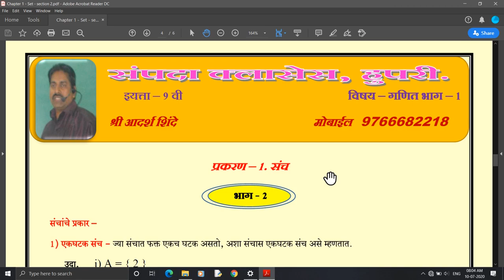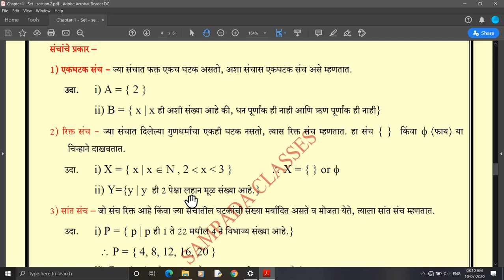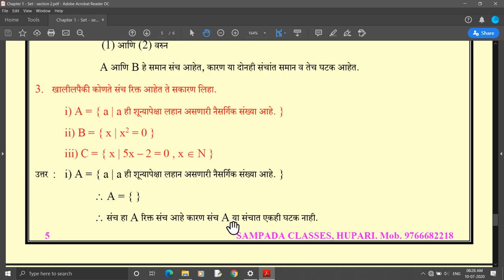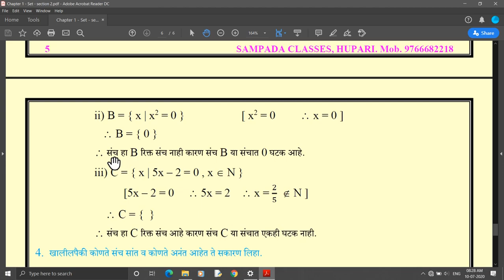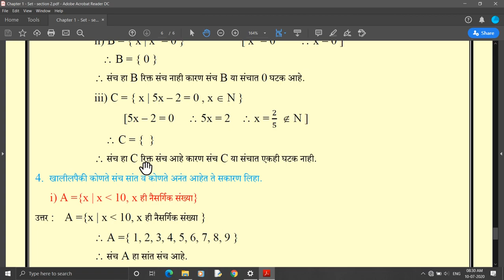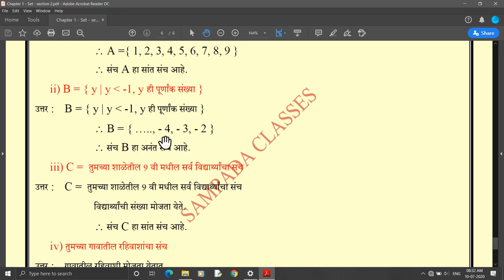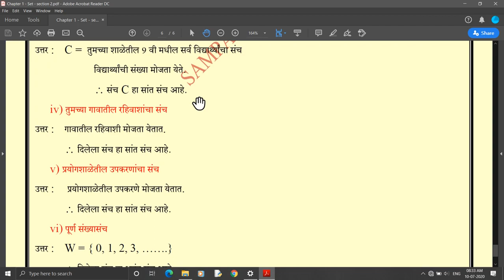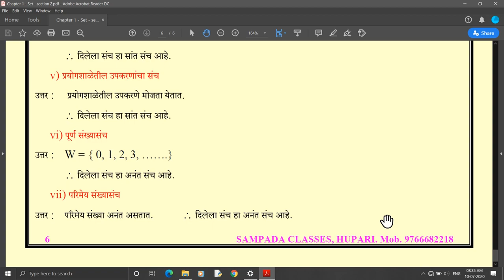इयत्ता ९ वी | गणित भाग १ | प्रकरण १ | संच | सराव संच १.२